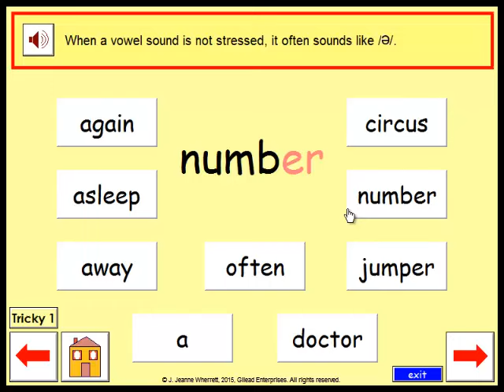schwa Gilead Success with Phonics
Schwa … When a vowel is not stressed, it often sounds like /ә/, known as the schwa sound, an indistinct almost grunting sound.